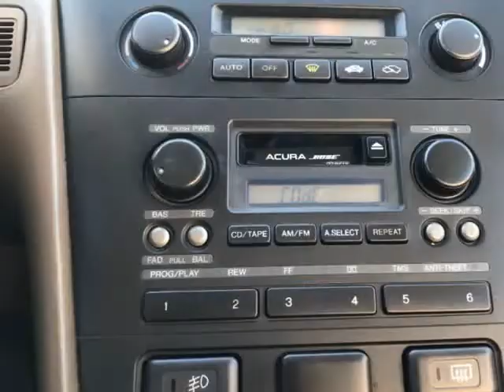1998 Acura RL 4dr Sdn w/Premium Pkg (Naperville, Illinois)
31w377 Schoger Dr
Naperville